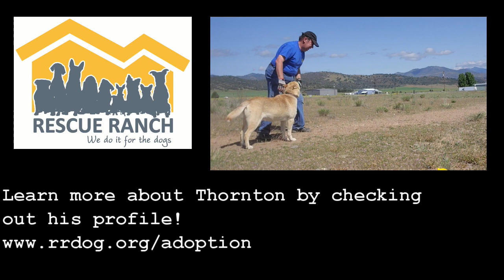Thornton - Adoptable Rescue Ranch Dog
Thornton is a wonderful easy going guy who likes being outside and going for walks, but to be honest, Thornton prefers a slower pace and would probably prefer to hang out with someone who is watching TV rather than going for a 5 mile hike. Thornton enjoys everyone he meets and gets along well with most other dogs. Rescue Ranch is open Thursday through Tuesday from 12 noon until 4:00 PM. We are closed on Wednesdays. Thank you!

Rescue Ranch is a 501(c)3 non-profit No Kill organization. Our mission is to Rescue, Nurture and Rehome homeless puppy, adult, and senior dogs. We adopt dogs anywhere in the Pacific Northwest (California, Oregon, Washington, Nevada, Idaho).
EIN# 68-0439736